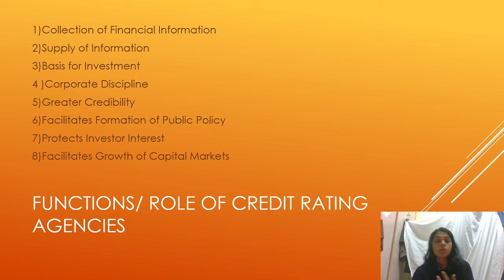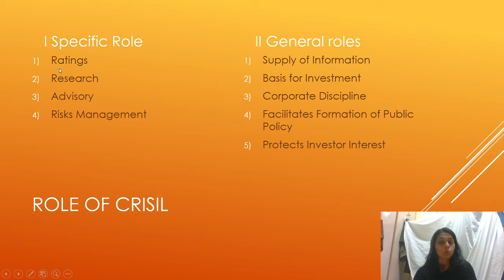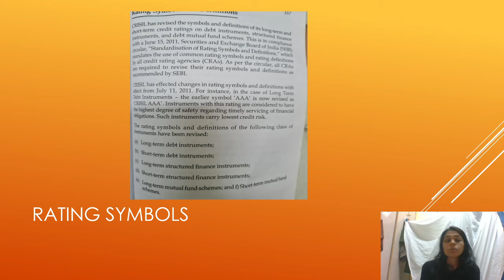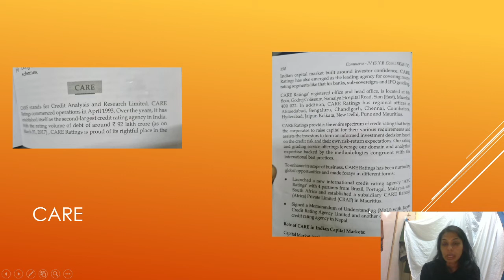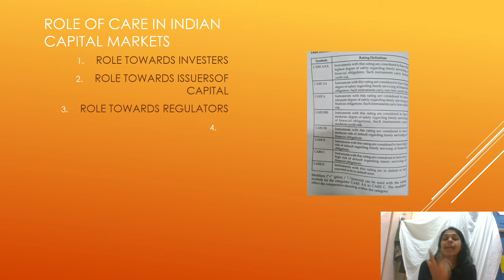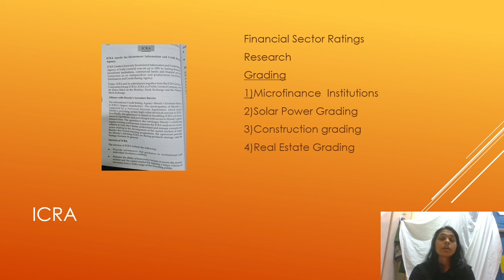ALL CREDIT RATING AGENCIES I CRISIL I ICRA I CARE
HI STUDENTS THIS video log is about various  credit rating agencies like ICRA, CARE, CRISIL, their various functions, different credit rating to be given to be given etc.